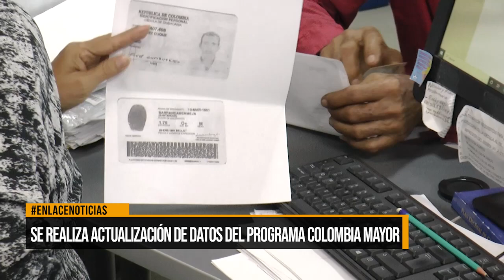Se realiza actualización de datos del programa Colombia Mayor